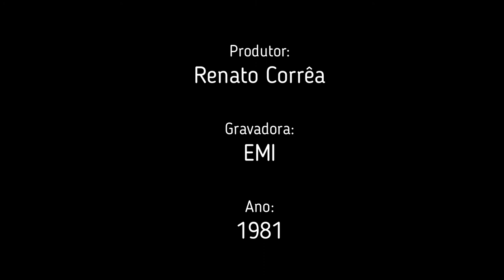Fatima Guedes e Simone - Eu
Músicos:

Paulinho Braga : Bateria
Alfredo Vidal : Violino
Arlindo Figueiredo Penteado : Viola de Arco
Jorge Kundert Ranevsky (Iura) : Violoncelo
Sizão Machado : Baixo Elétrico
Luiz Avellar : Piano
Nilton Rodrigues : Flugelhorn
Maurílio da Silva Santos : Flugelhorn
Macaxeira : Trombone Baixo
Edmundo Maciel : Trombone
Alceu de Almeida Reis : Violoncelo
Nelson de Macedo : Viola de Arco
José Alves da Silva : Violino
Walter Hack : Violino
Zé Nogueira : Saxofone Soprano
Giancarlo Pareschi : Violino
Aizik Meilach Geller : Violino
Carlos Eduardo Hack : Violino
Paschoal Perrota : Violino
José Dias de Lana : Violino
Ary Piassarollo : Violão

Arranjadores:
Luiz Avellar

Letra:

Eu sou uma voz, eu sou uma figura
Sou o meu sonho de o ver realizado
Hoje eu descobri o mais incrível
Sou quase inacessível
Estou tão longe dessa estrela...

E um dia tem muitas horas
Muitas horas, muitas horas...
Viver é esbarrar com elas e senti-las
No quarto, no espelho, no colchão
A minha solidão
Não deixa que elas me toquem

Estrela não tem luz própria
Quase ninguém sabe disso
Eu sinto muita saudade
Do brilho dos meus amigos
Sinto falta de você
Seu eu pudesse querer
Queria você comigo